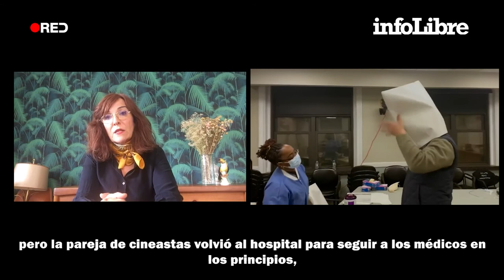Elvira Lindo recomienda la miniserie 'Lenox Hill' | Continuará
La escritora Elvira Lindo selecciona para sugerir a los lectores un hallazgo poco conocido, un documental de nueve episodios disponible en Netflix, 'Lenox Hill', que sigue la labor de cuatro doctores y sus pacientes.